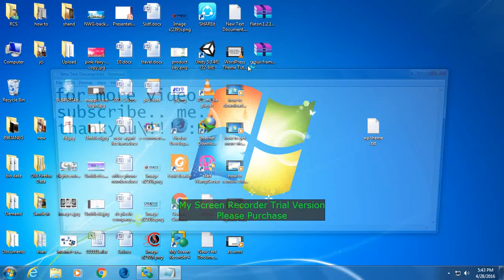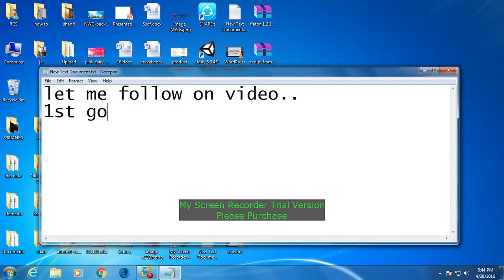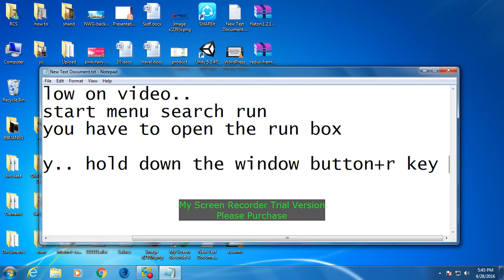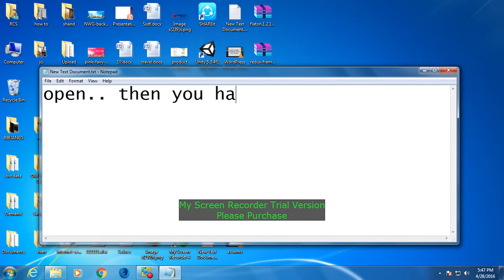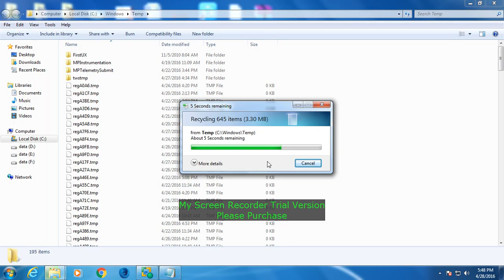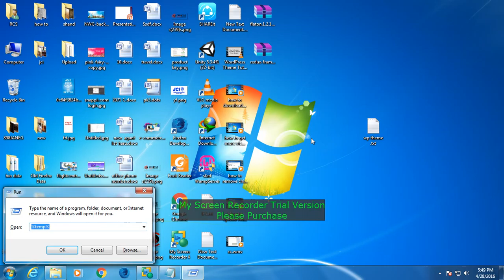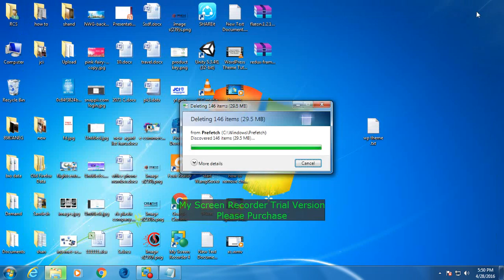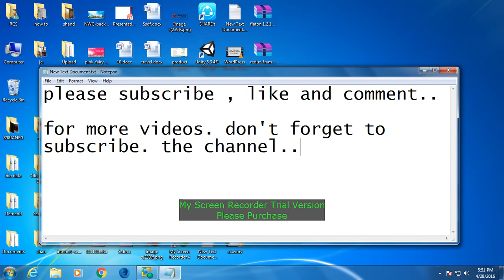how to make your laptop/pc faster without using any software [100% WORKING METHOD 2016 PROOVED!!!]